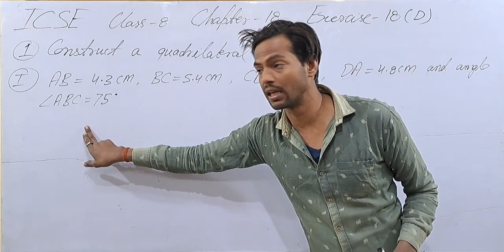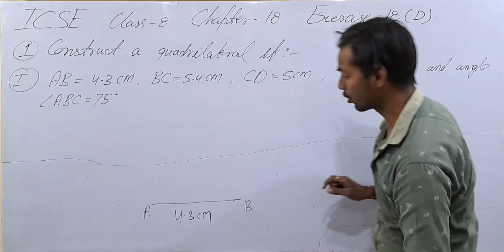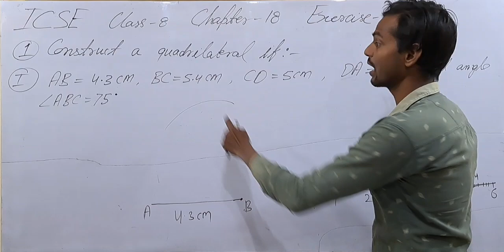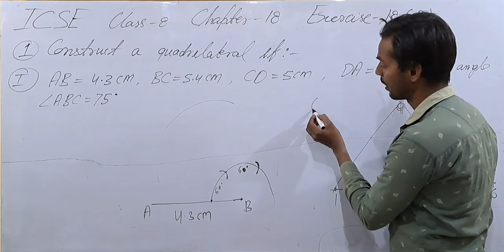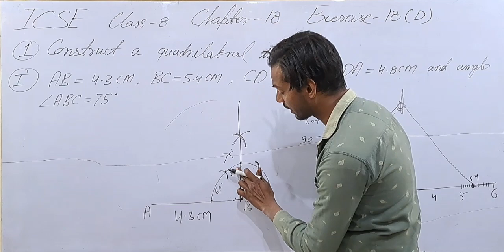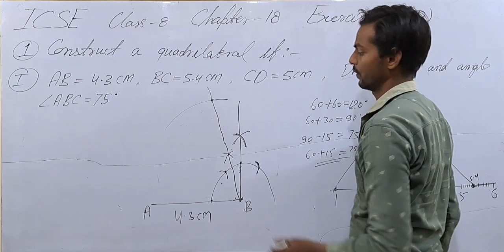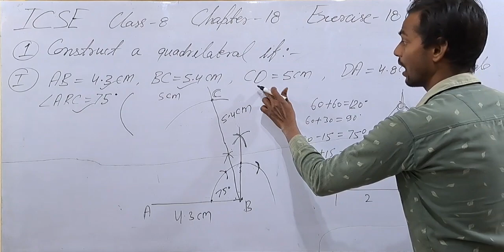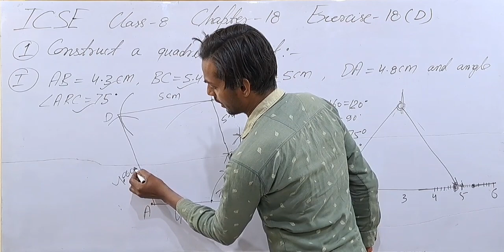Exercise 18D Questions 1 Part-1 Chapter 18 Construction Class 8 ICSE ‎‎@icsemaths592